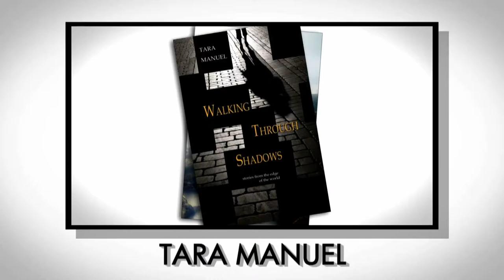Memorial University Arts in Education Finalists 2015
And the winner is...Fergus O'Bryne.